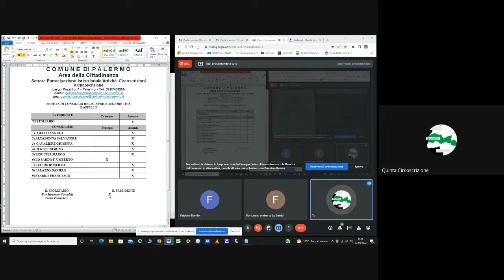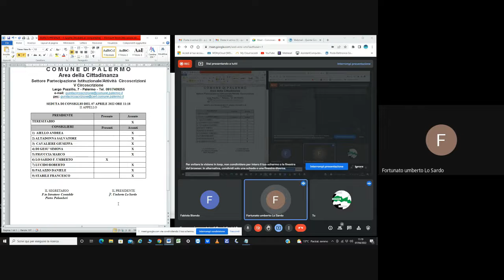seduta di Consiglio del 07 aprile 2022 della V Circoscrizione